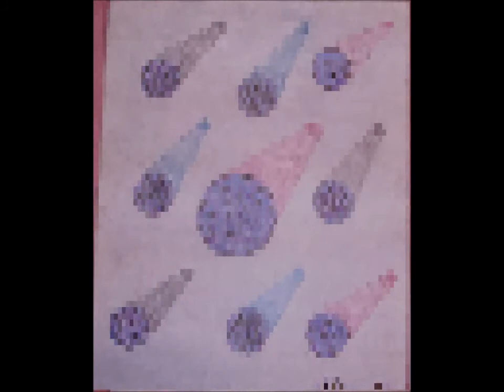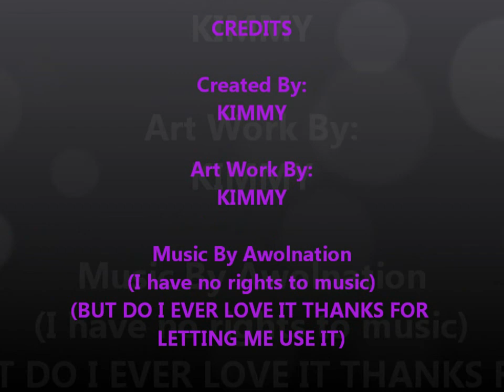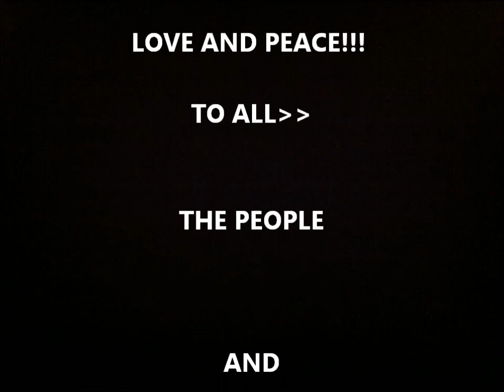Art The Beholder Of The Eye!!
My Art Display